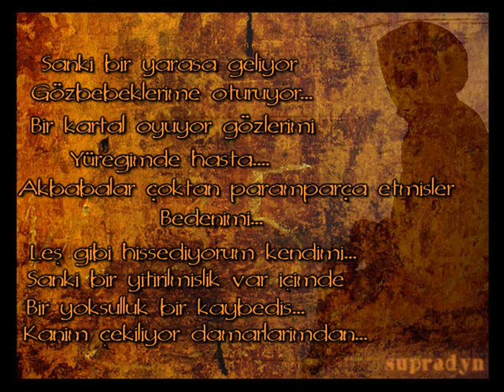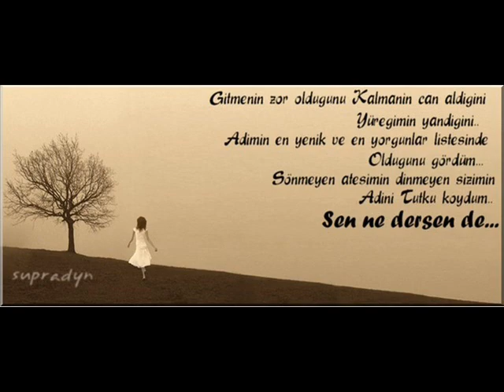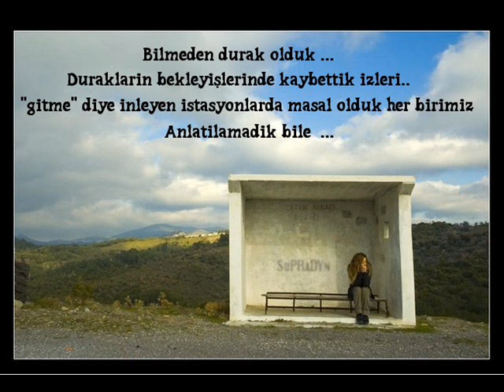TADI YOKKI SEVDALARIN Söz Ekrem Erdinç / Müzik Memduh Tangül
TADI YOK Kİ SEVDALARIN

Unutulup gitti adı
Mecnunla Leylaların
Hepsi anılarda kaldı
Tadı yok ki sevdaların

Ne Kerem var nede Aslı
Geçti Ferhat Şirin faslı
Eller dargın kalpler paslı

Nerde ballar akan diller
Hani yare giden güller
Aşka hasret tüm gönüller